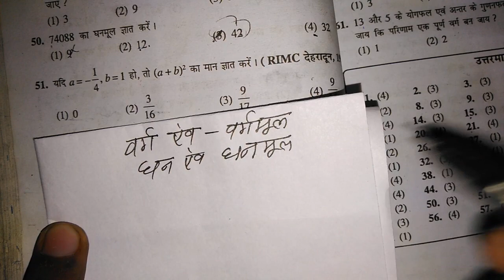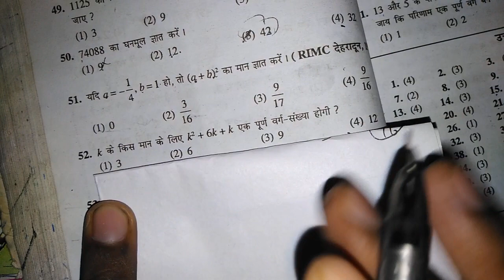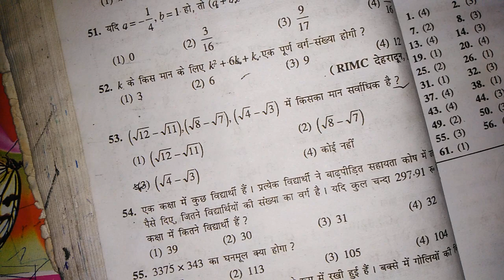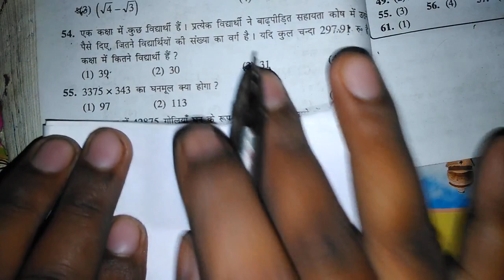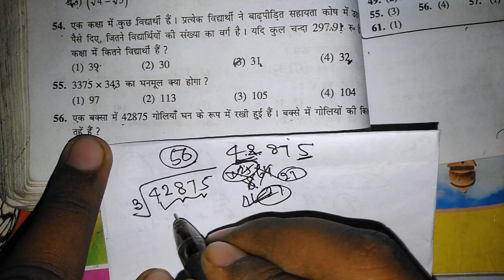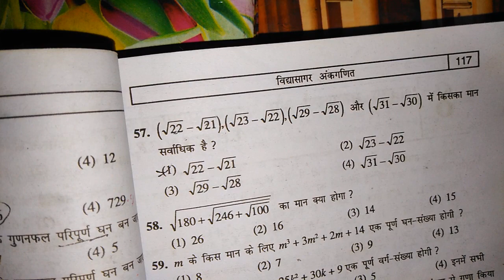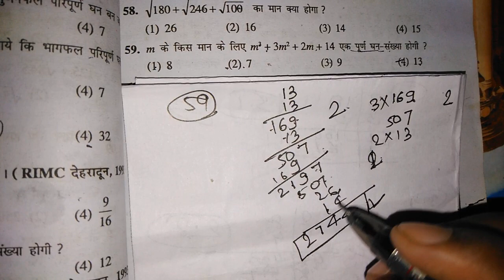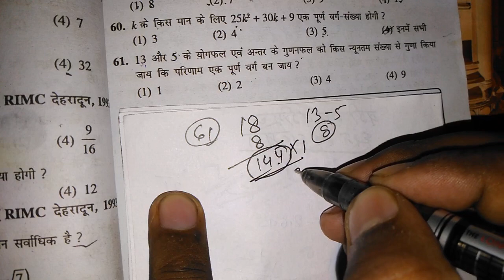विद्यासागर अंक गणित (वर्ग & घन ) मूल छठा एवं अंतिम क्लास